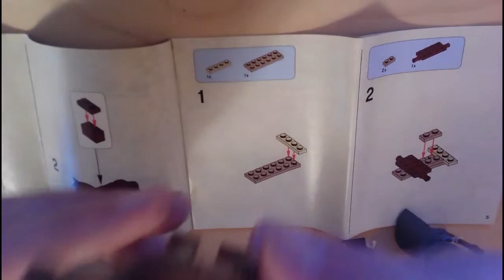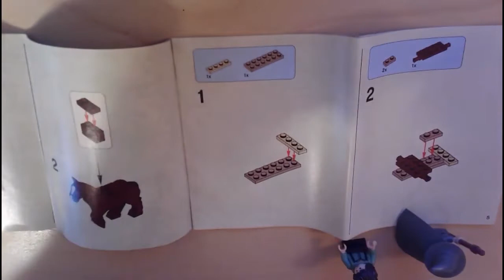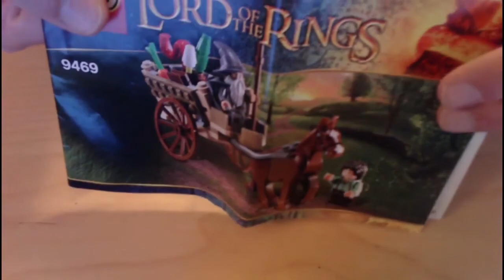2013 LEGO Gandalf Arrives Lord of the Rings set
I purchased Gandalf Arrives (9469) on the secondary market. Here I am leafing through the instruction booklet, looking at the Minifigures, and putting the final pieces together.